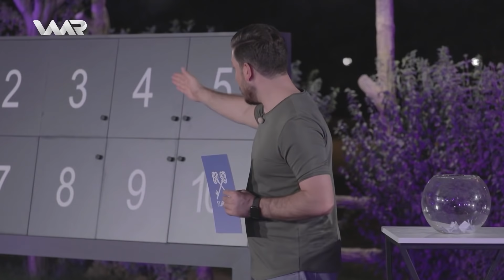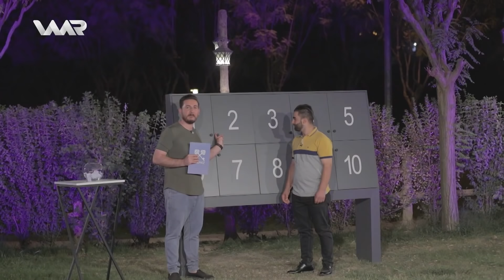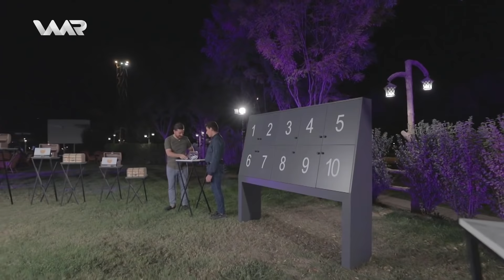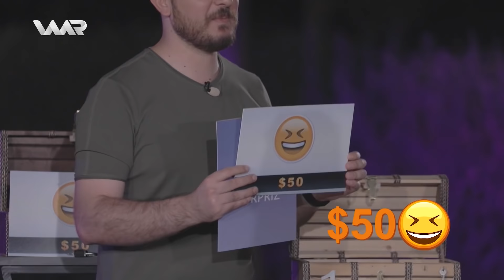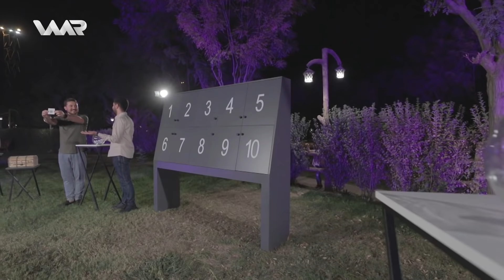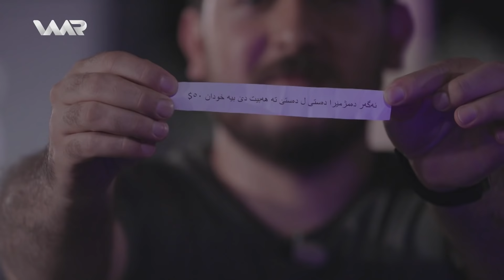Surprîz - Xeleka 2 | سورپرایز - خەلەکا ٢